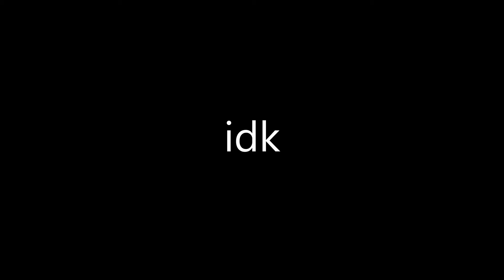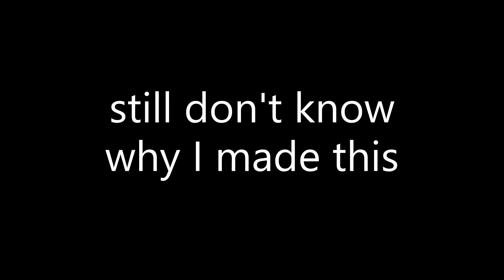ducktales but everything is a duck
it is exactly what the title says